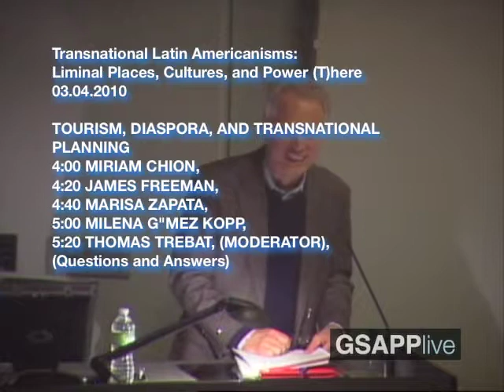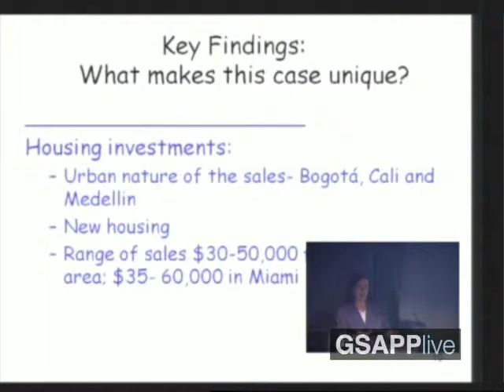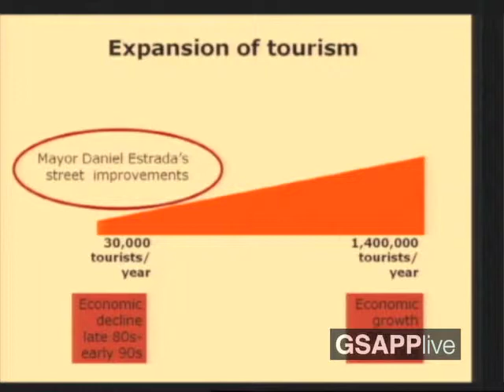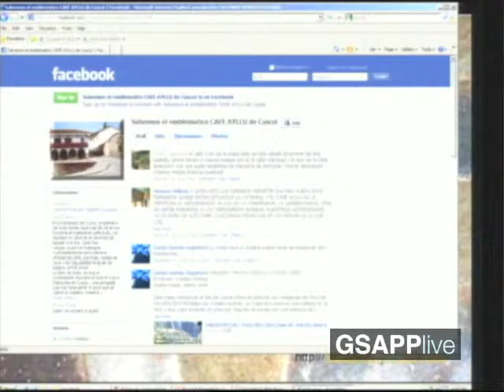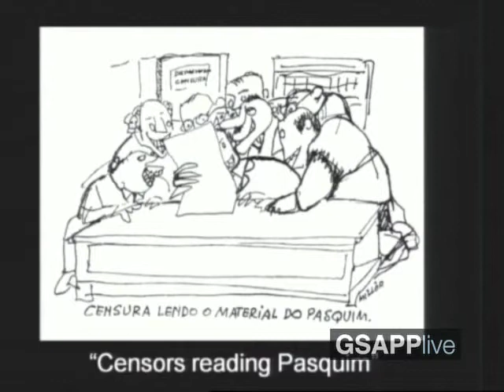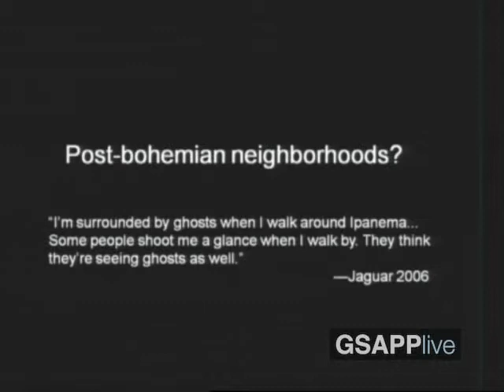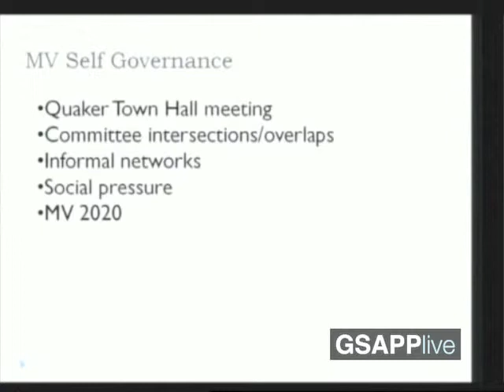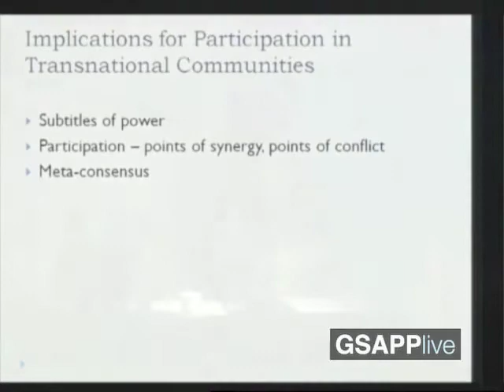Transnational Latin Americanisms (Panel 2)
TOURISM, DIASPORA, AND TRANSNATIONAL PLANNING

MIRIAM CHION, JAMES FREEMAN,  MARISA ZAPATA, MILENA G"MEZ KOPP, THOMAS TREBAT

Conference on transnational Latin American socio-cultural and spatial conditions across the globe and at different scales-from the gendered and racialized body to the national and transnational arenas.